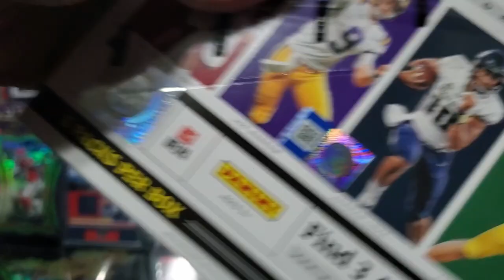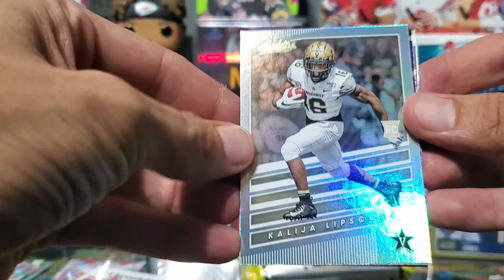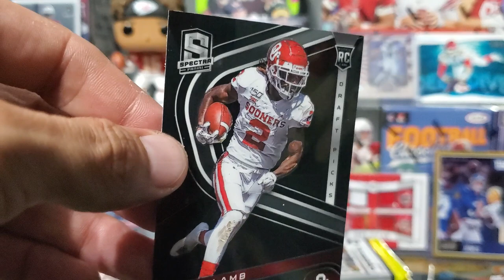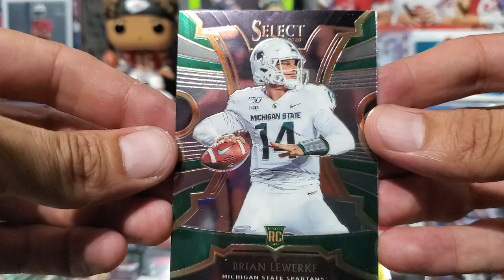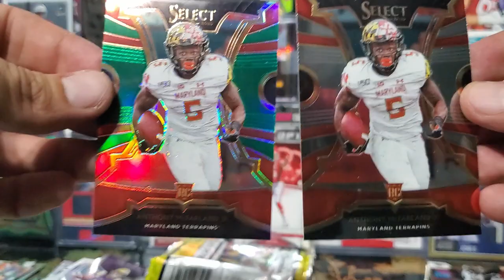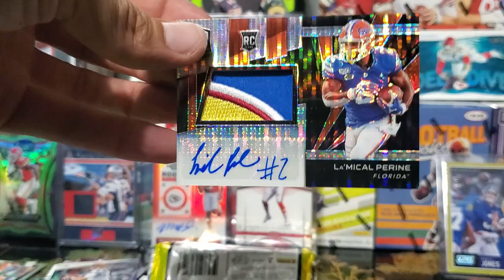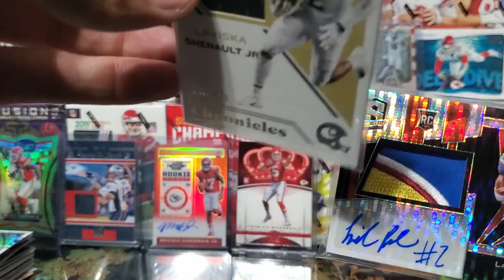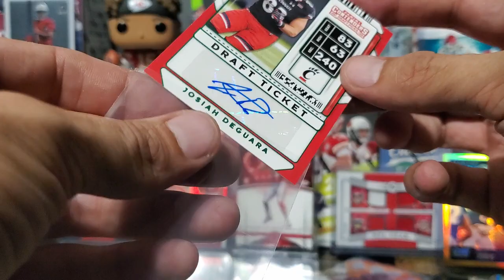Ep. 24 | 2020 Chronicles Draft Football Hobby Box! 2020 Contenders Draft Giveaway w/ AUTO included!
It's another release day video!  This time 2020 Chronicles Football Hobby Box.  Got my thickest RPA to date, which isn't saying much but it's nice believe me!

You will win all the cards from the 2020 Contenders Draft Value Pack including and AUTO!!!
Let me know what product you are looking forward to the most this year.